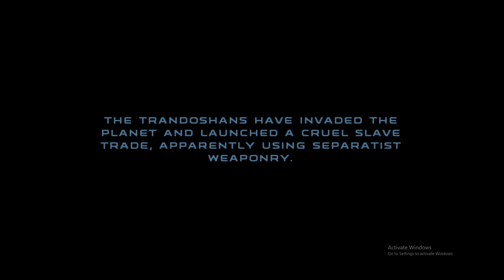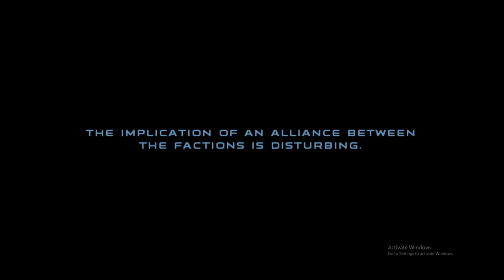Critical Discoveries | Star Wars Republic Commando Pt.10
On todays episode of Star Wars Republic Commandos, we travel to a very familure planet home to many wonderful, and very tall teddy bears. We went to Kysheek!!! But it was to rescue their leader Tarful. We also ran into a very familure droid general named Grevious. Again sorry that it is hard to hear me talking (this series is the only one with this problem) but hopefully you like the fun, somewhat informational stuff I have to say. Anyway, hope you enjoy!